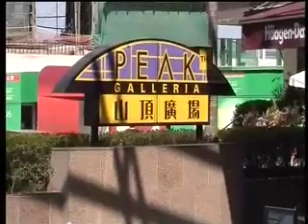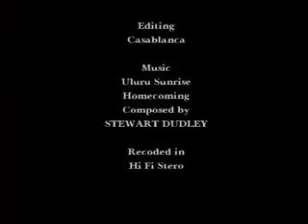Hong Kong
travel film from Rushden Movie Makers member